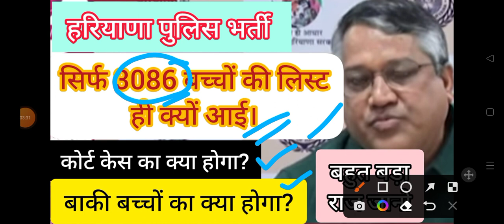hssc breaking! हरियाणा पुलिस भर्ती से संबंधित राज की बात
hssc breaking
hssc login
ics coaching
hssc
Haryana GK
Parveen kataria
Haryana police
hssc result